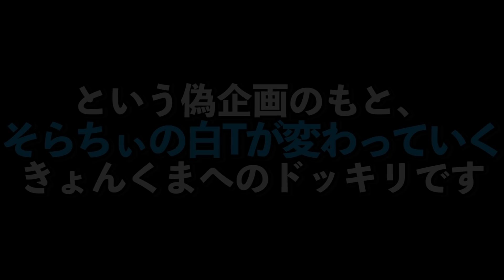初対面のきょんくまにドッキリしたらドン引きされました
【最新情報】
アバみ - MV

アバンティーズ公式

** NOTE **
It would be "REALLY" appreciated if you can help us to make video subtitles, especially from Japanese to English translated version. (Anyone can participate!! We're always needing your massive community power to boost the evolution!

動画の字幕作成にご協力ください！日本語への文字起こしはもちろん、英語への翻訳字幕へ協力いただけると非常に助かります！